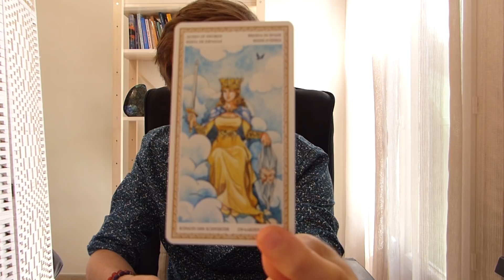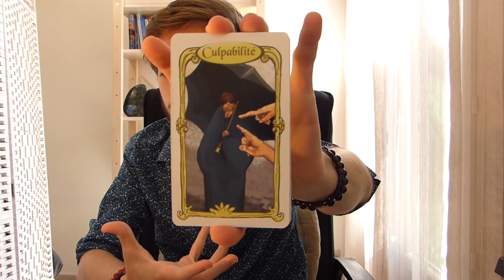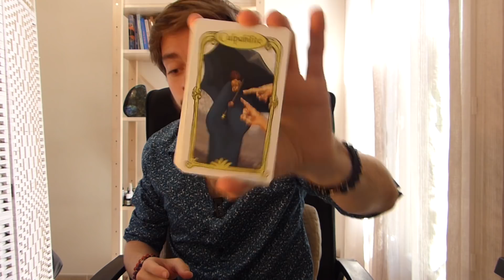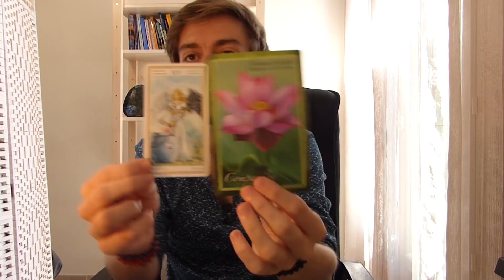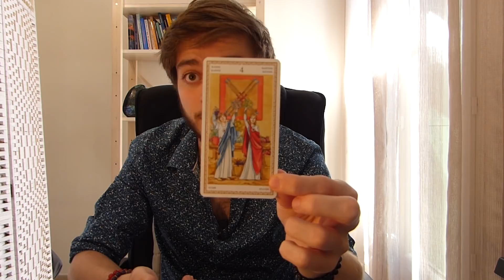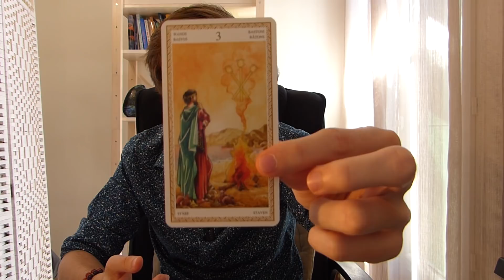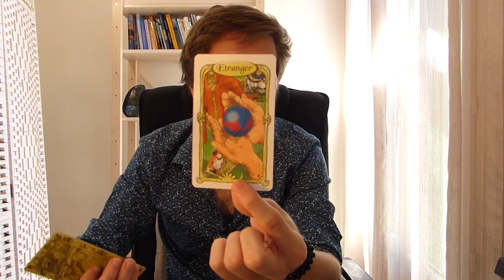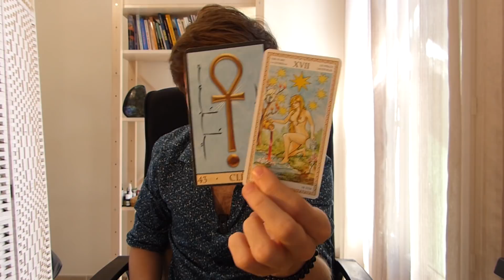♌ LION JUILLET 2020 : Faire des sacrifices pour avancer.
Tirage sentimental : 16:20

Pour un tirage avec moi toutes les informations se trouvent